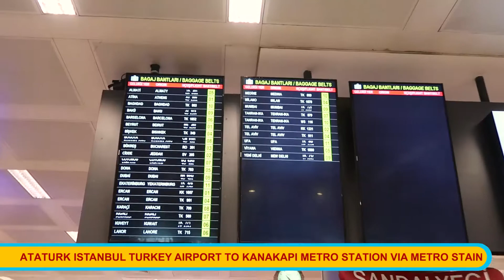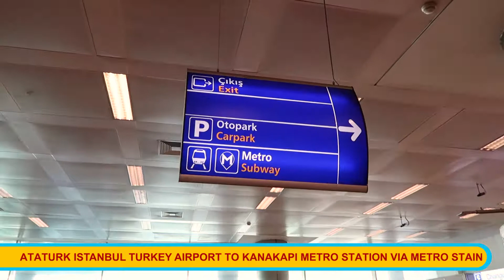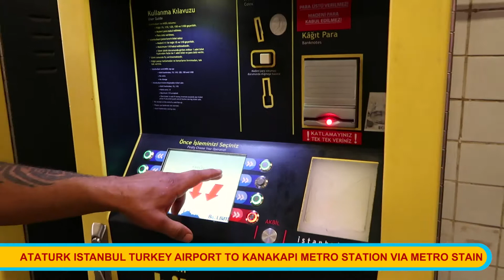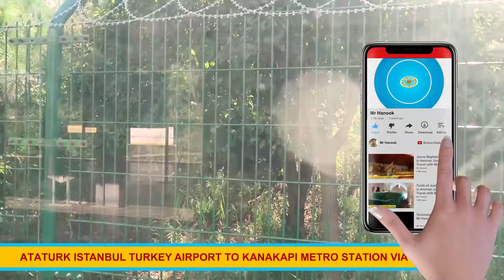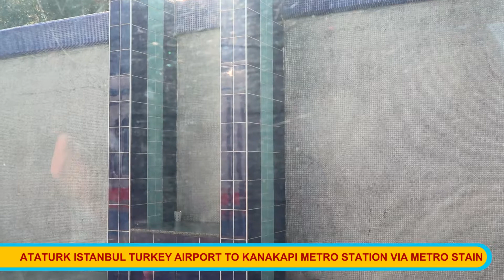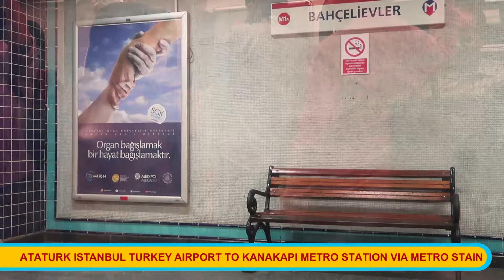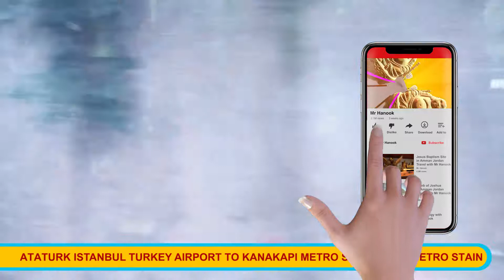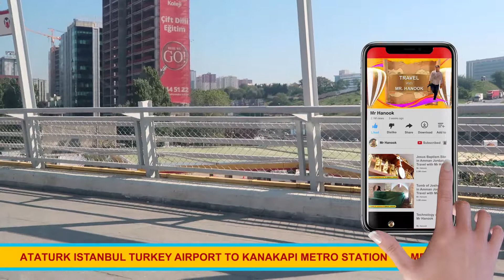Turkey Tour 2018 04 Ataturk ISTANBUL TURKEY Airport to Kanakapi Metro Station VIA Metro Stain 23 to